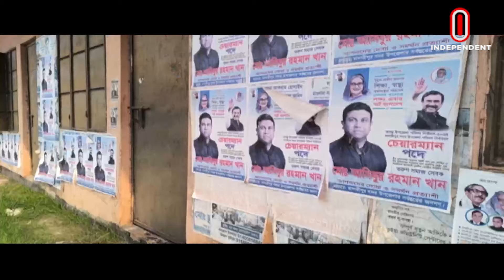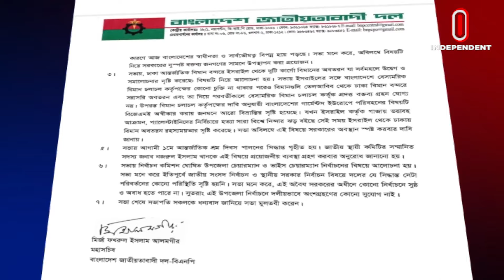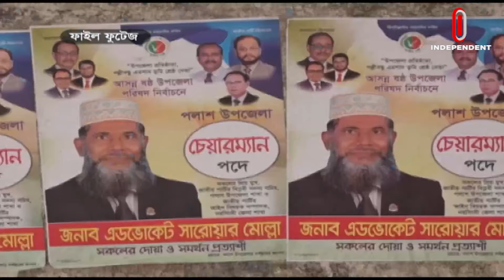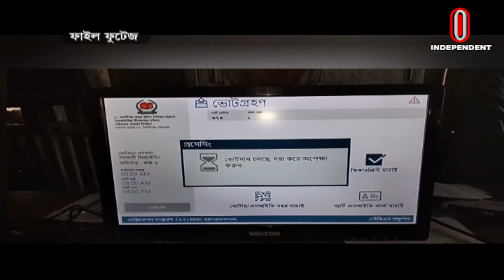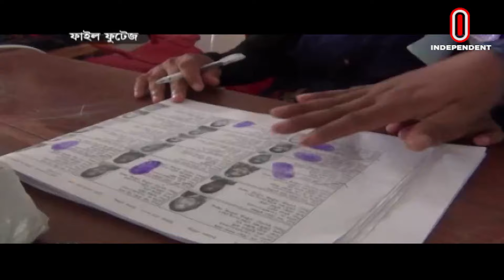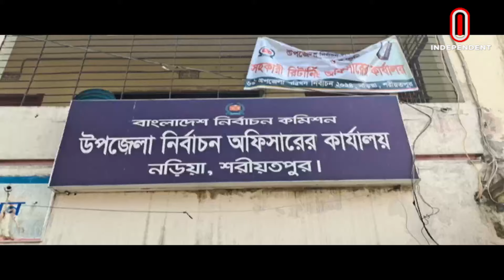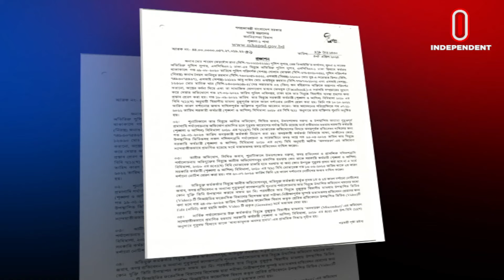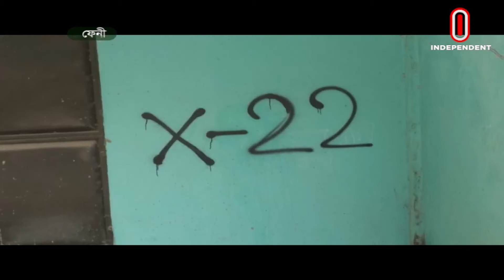News At 2pm | দুপুর ২টার খবর | 18 April 2024 | BD Latest News | BD News Update | Independent TV